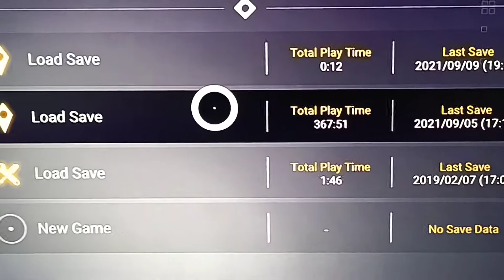didnt last long